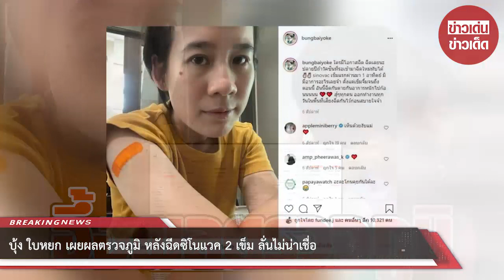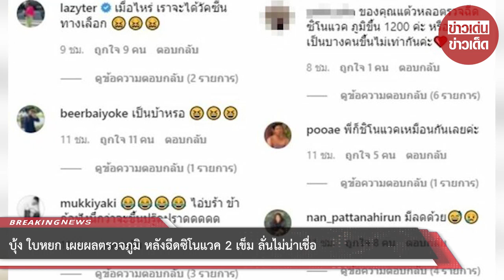บุ้ง ใบหยก เผยผลตรวจภูมิ หลังฉีดซิโนแวค 2 เข็ม ลั่นไม่น่าเชื่อ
ขอบคุณที่มา :
ขอขอบคุณข้อมูลจาก: